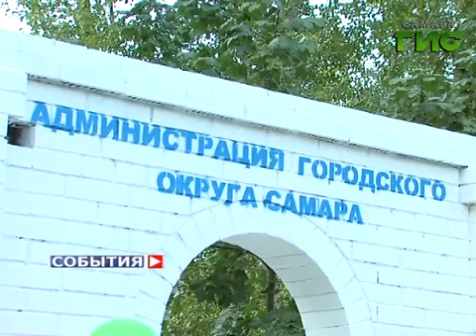В Самаре завершился ремонт еще одного двора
Ко Дню города - новый двор. Такой подарок получили жители трех домов на улице Коммунистической в Самаре.